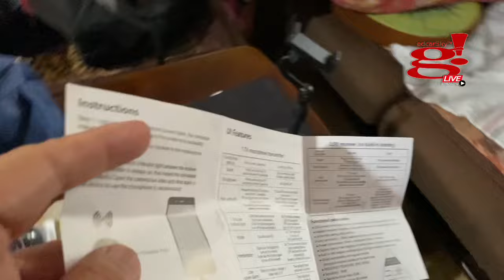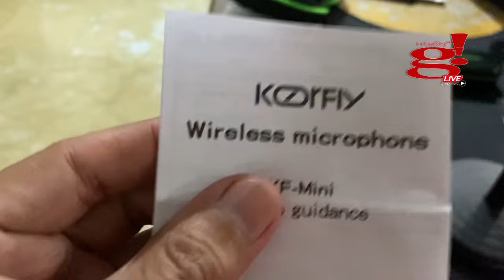Koorfly KF-MINI Wireless Microphone [Unboxing with kulitan] 🎤